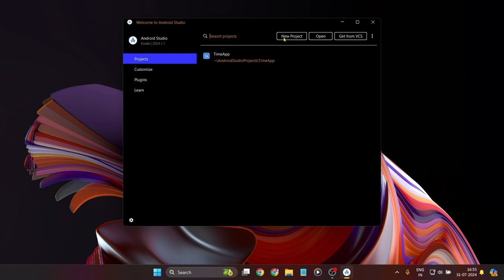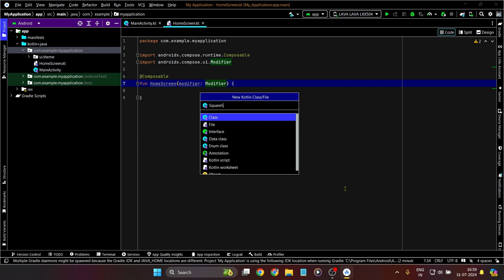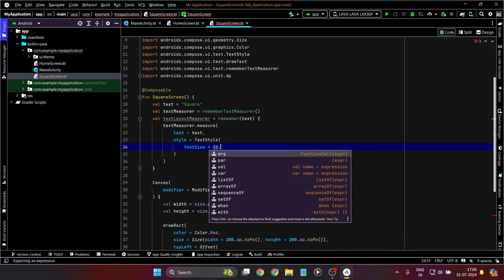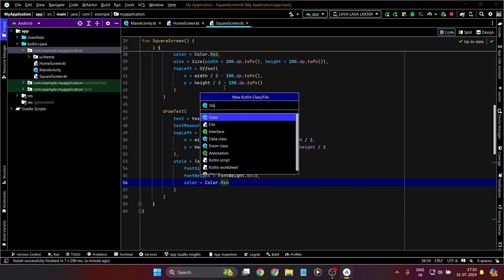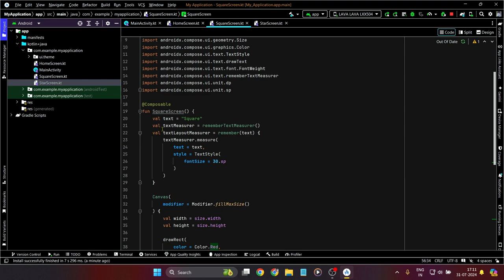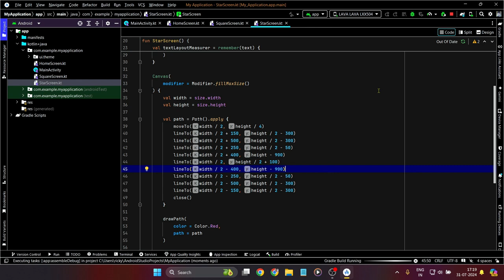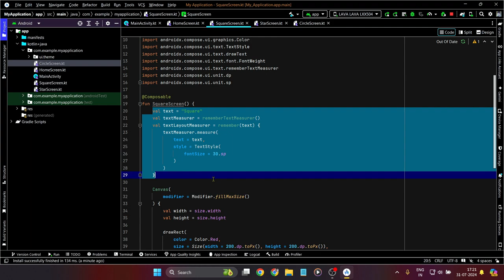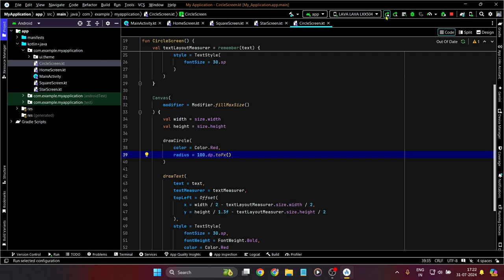Canvas DrawRect DrawPath DrawText DrawCircle In Android Studio Jetpack Compose | Square Star Circle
How To Add Canvas DrawRect DrawPath DrawText DrawCircle In Android Studio Jetpack Compose